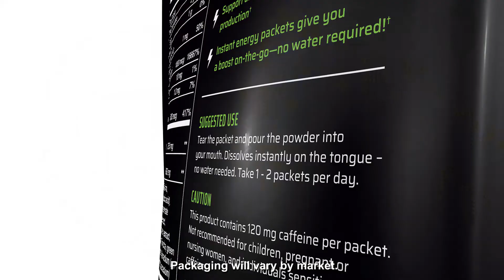Keto Energy Launch - EU